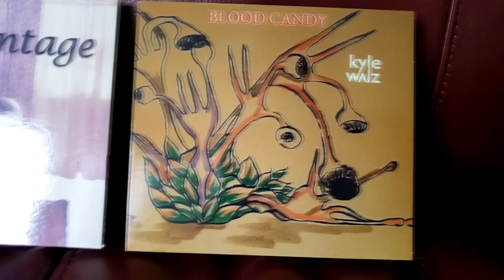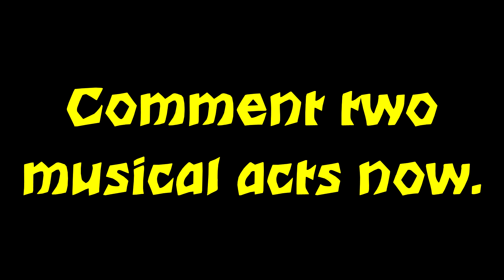Battle Of The Bands Idea Video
Yes, the bell sound is purposely bad.  :P Let's start this!  Comment 2 musical acts and I'll pick one for a video next month.   Exclusive Patron only videos in 2021.